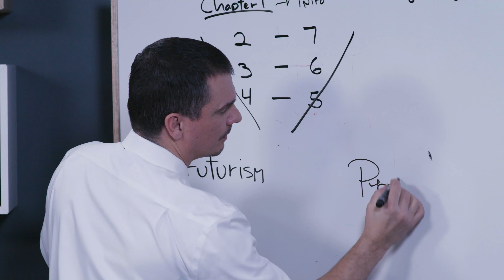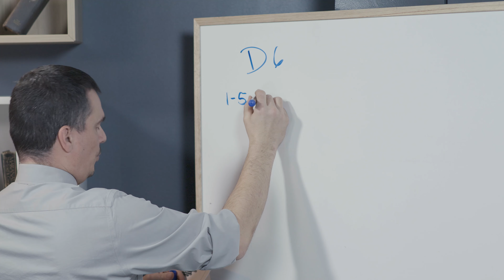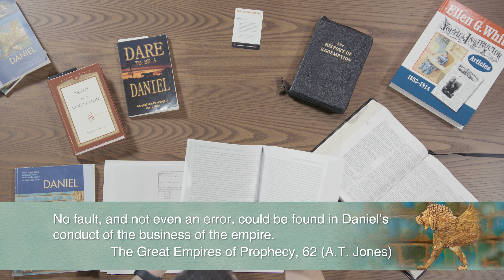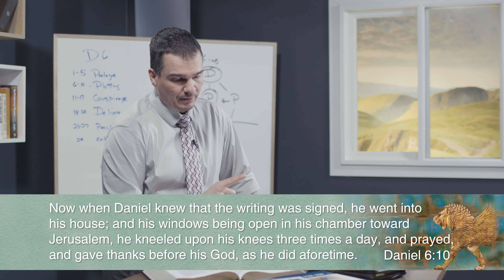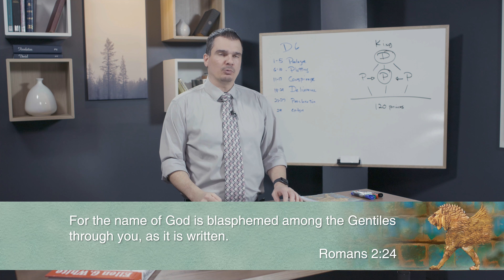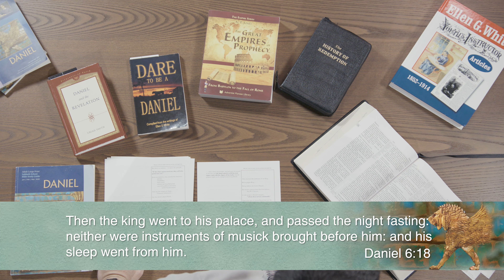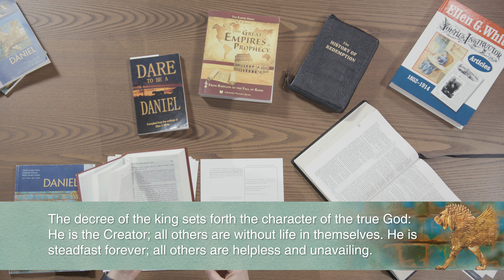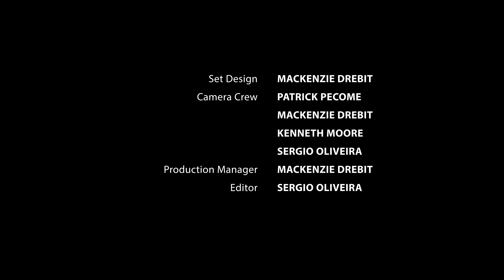AD Sabbath School #7 Daniel 6 - From the Lions' Den to the Angel's Den with Robert Blais